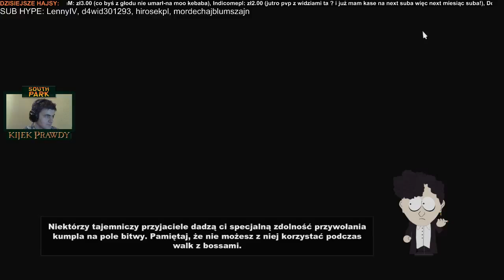JE^@$ ELFY! (odc. #6 - South Park - Kijek Prawdy)